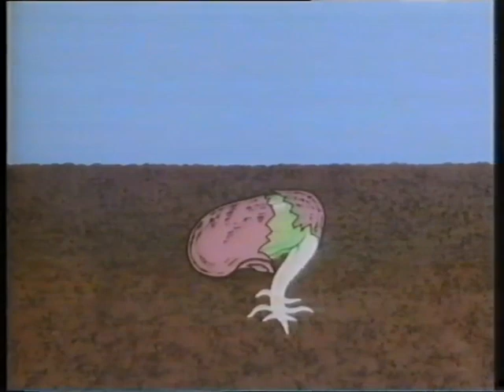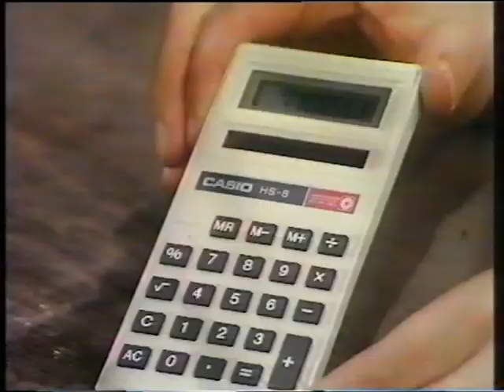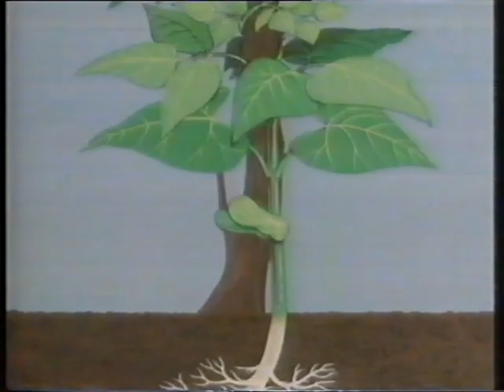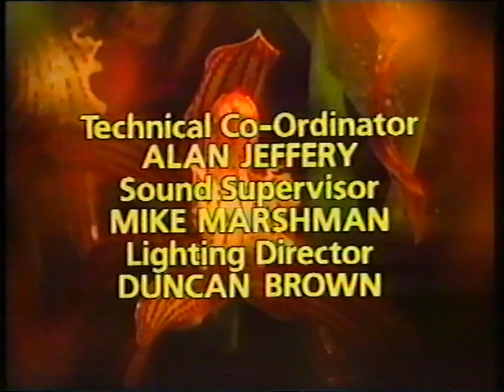Zig Zag: Gardens and Growth 2 (1985) - FULL EPISODE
Plants. Sheelagh Gilbey and Paul Coia explain to us why roots go down while shoots come up, where plants get what they need, and how this varies depending on what sort of plant or where in the world it is. I believe this episode was originally broadcast on Wednesday, 8th May, 1985, though this is a recording of a much later repeat.

There's a lot of interesting stuff in this that I'd never given a moment's thought to, such as how an oasis is formed in a desert and how the plants there survive, or the nutrient 'rations' already stored within every seed. We also cover trees to an extent, and look at the roles minerals, water, and sunlight play. Two further points: (1) All those shots of insects being eaten. That would have upset me back then. (2) Sheelagh's hairstyle changes greatly from the pre-recorded segments to the studio recording. That would have confused me back then.